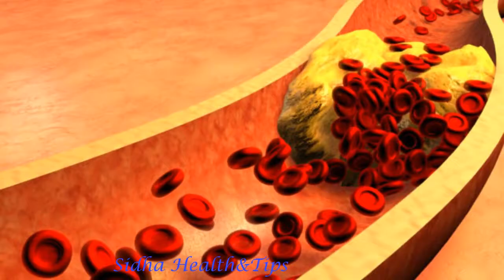தினமும் கத்தரிக்காய் சாப்பிட்டால் கிடைக்கும் நன்மைகள் || கத்தரிக்காய் பயன்கள்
கத்தரிக்காய் பொரியல்,
கத்திரிக்காய் பயன்கள்,
வெண்டைக்காய் பயன்கள்,
கேரட் பயன்கள்,
பாகற்காய் பயன்கள்,
தக்காளி பயன்கள்,
கத்திரிக்காய் கொத்சு,
 spinach nutrition
potato nutrition
tomato nutrition
cauliflower nutrition
eggplant calories
garden egg
what does eggplant taste like
ladies finger nutrition
eggplant carbs
eggplant calories fried
green brinjal
eggplant benefits and side effects
eggplant keto
eggplant nutrition data
brinjal vitamins
calories in a whole eggplant
disadvantages of brinjal
eggplant healthy recipes
eggplant benefits for skin
calories in brinjal curry
eggplant health benefits diabetes
brinjal cultivation in karnataka
are eggplant seeds bad for you
difference between eggplant and brinjal
potassium deficiency in eggplant
hemoglobin in brinjal
brinjal is heat or cold
coffee whfoods
calories in brinjal cooked
thai eggplant health benefits
health benefits of eggplant seeds
medium eggplant nutrition
brinjal fertilizer dose
what nutrients do eggplants need to grow
parsley iron amount
brinjal macros
brinjal benefits
eggplant nutrition data
brinjal vitamins
disadvantages of brinjal
brinjal vegetable information
eggplant skin nutrition
brinjal nutritional value per 100g
brinjal benefits ayurveda
eggplant health benefits
brinjal in hindi
white eggplant
brinjal benefits
eggplant varieties
brinjal colour
brinjal meaning
brinjal drawing
aubergine pronunciation
brinjal meaning in hindi
brinjal recipes for chapati
brinjal recipes for rice
brinjal varieties
brinjal in kannada
brinjal recipes andhra style
brinjal leaf
brinjal cultivation tips
brinjal cultivation success story
brinjal recipe kerala style
brinjal price today
brinjal varieties in tamilnadu
brinjal mandi rates
brinjal recipe maharashtrian style
brinjal recipe hebbar's kitchen
brinjal meaning in telugu
brinjal taste
brinjal meaning in bengali
brinjal meaning in tamil
brinjal meaning in english
brinjal varieties names
nursery management in brinjal
brinjal meaning in marathi
seed rate of chilli
brinjal recipes
brinjal curry
brinjal fry
brinjal in hindi
brinjal benefits
brinjal nutrition
brinjal meaning
eggplant calories
garden egg
eggplant carbs
ladies finger nutrition
green brinjal
eggplant calories fried
eggplant keto
okra vitamins
lady finger vitamins
disadvantages of brinjal
eggplant healthy recipes
which vitamin in potato
parsley iron amount
coffee whfoods
brinjal vitamins and benefits
brinjal vitamins in hindi
brinjal macros
hemoglobin in brinjal
brinjal benefits
brinjal nutrition
disadvantages of brinjal
is brinjal bad for health
brinjal benefits ayurveda
brinjal poison
is brinjal gastric
eggplant calories
garden egg
eggplant meaning
eggplant carbs
eggplant and brinjal
eggplant calories fried
does eggplant have protein
fiber in eggplant
eggplant keto
aubergine kcal
potato calorie
calories in grilled eggplant
okra carbohydrate amount
eggplant parmesan nutrition
eggplant healthy recipes
calories in 100g zucchini
eggplant laxative
eggplant extract liquid
what vitamins are in okra
calories in 1 eggplant cooked
brinjal benefits ayurveda
parsley carbohydrate amount
calories in 100g grilled eggplant
100g eggplant calories
courgette nutrition data
white eggplant nutrition facts
bell pepper calcium amount
coffee whfoods
how many carbs are in cooked eggplant
net carbs in eggplant
calories in 100g raw eggplant
nasunin rich foods
eggplant kcal per 100g
beans use
is eggplant high carb
fennel dr axe
medium eggplant nutrition
is raw eggplant good for you
eggplant health benefits
eggplant carbs
eggplant calories fried
eggplant skin nutrition
baby eggplant nutrition
bagan meaning in tamil
brinjal in kannada pronunciation